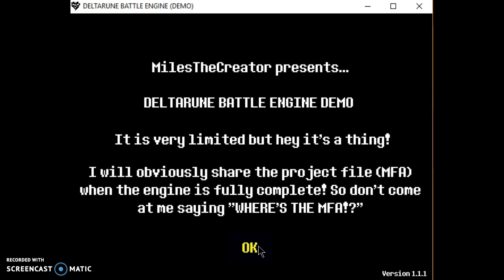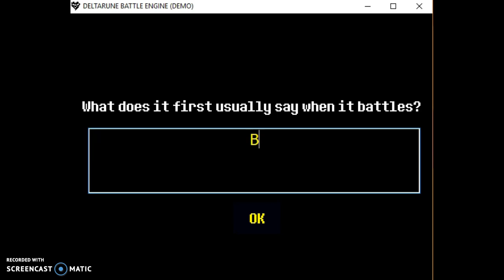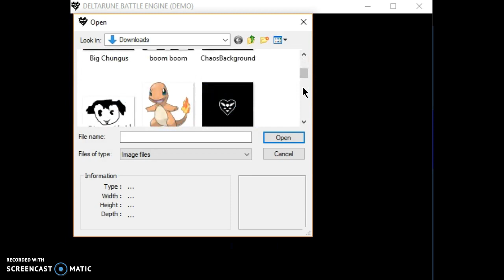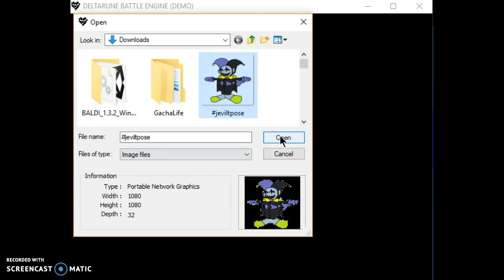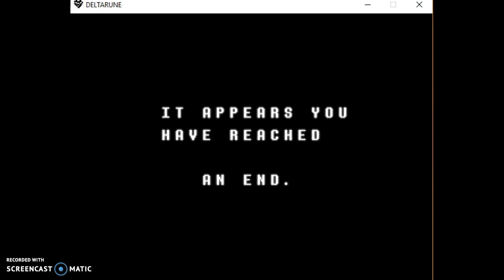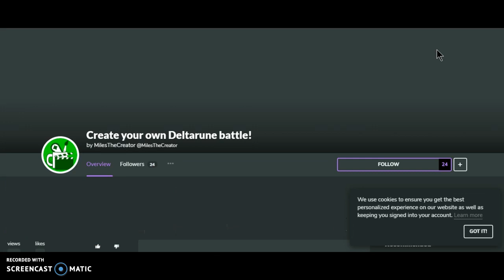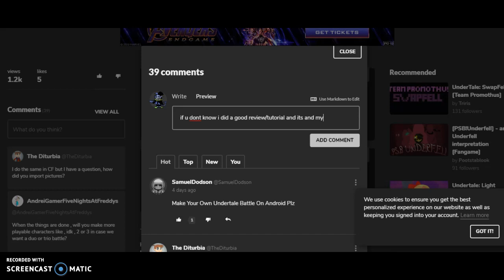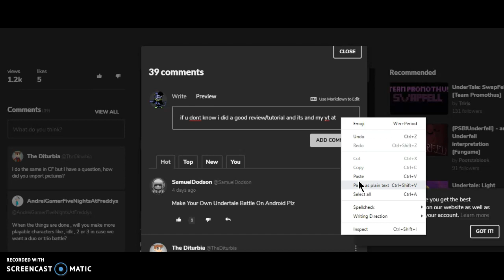Review of: Deltarune battle maker (DEMO)